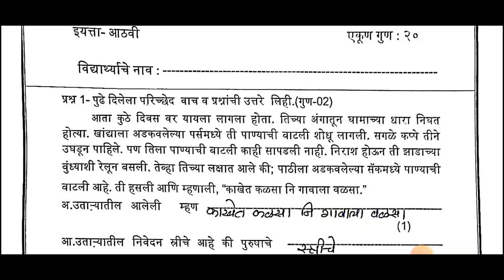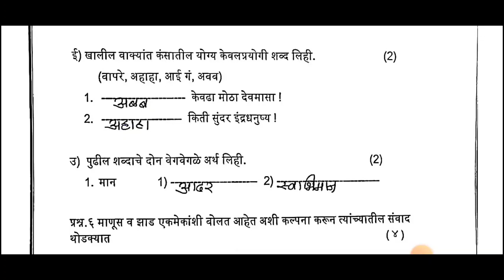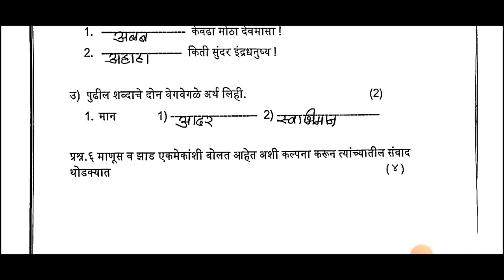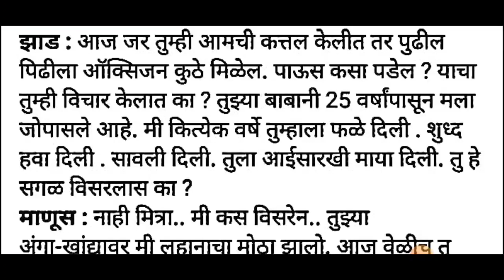विषय मराठी।।इयत्ता 8वी ।। पूर्वचाचणी।। सेतू अभ्यासक्रम।।BRIDGE COURSE।।2022-23।। उत्तरांसहित।।